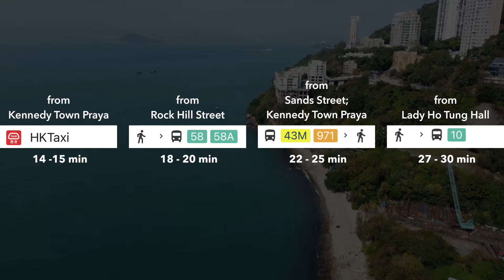Exploring Sandy Bay with amazing people.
Sandy Bay very close to Kennedy Town, and easily accessible via public transport. What a beautiful place it.

VJK United